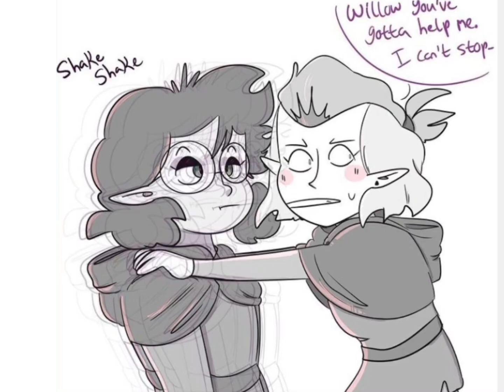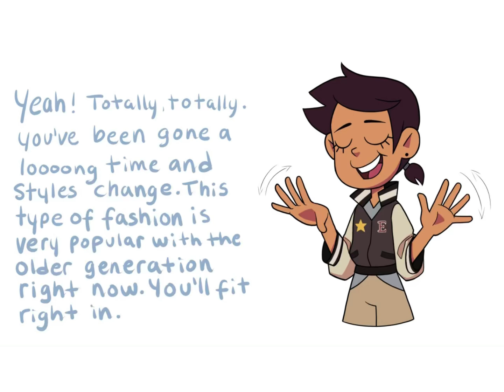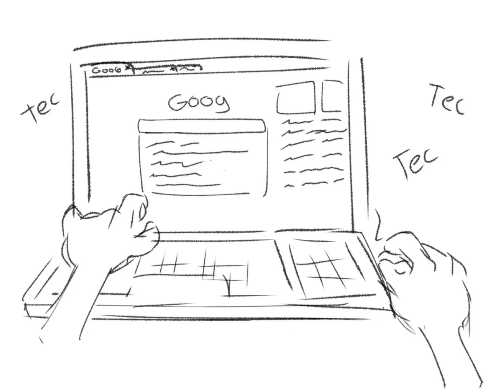Spankin Owl House Comic Dub Compilation